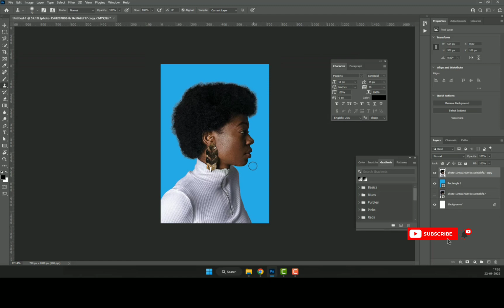Background removal within a minute in Photoshop 2021 art graphic designer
Background removal within a minute in Photoshop 2021

This channel provides Tutorials, and little more reviews.